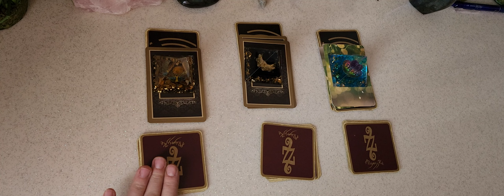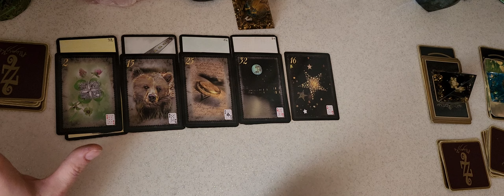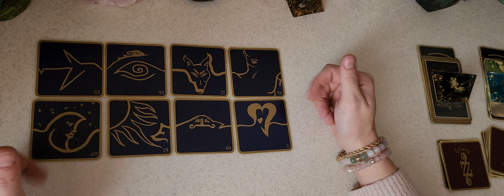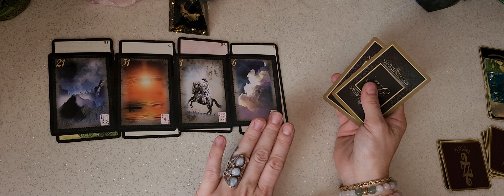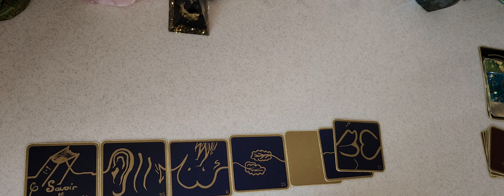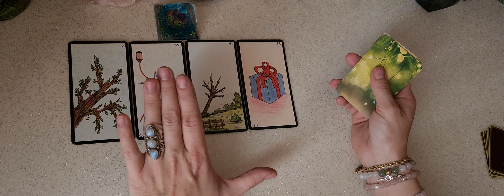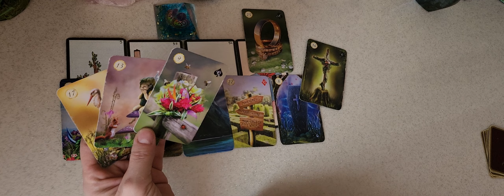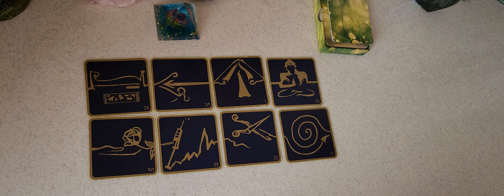Finance🤑, blocage😵, solution🥰 regarde ce qui t'attends dans les prochains mois (intemporel 3 choix)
1er            1:06
2ème       7:15
3ème     12:53